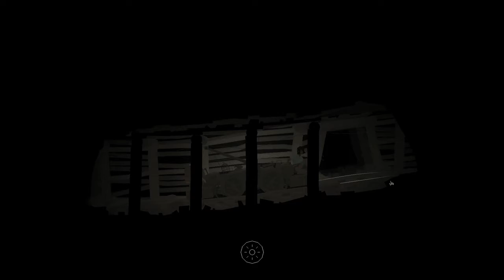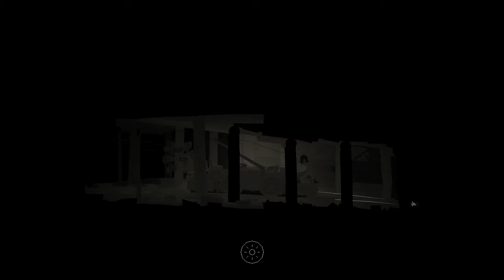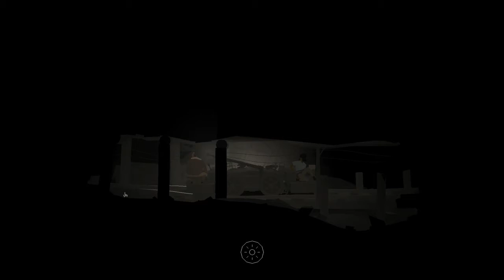Creepy Mine Cart Rides | Kentucky Route Zero (Part 4)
Hey everyone, welcome to Kentucky Route Zero,
In this episode we continue to search the mines to see what we can find!